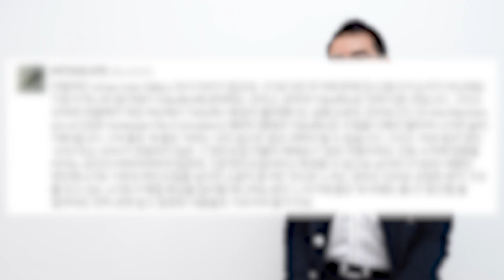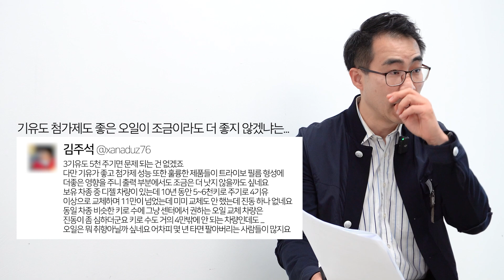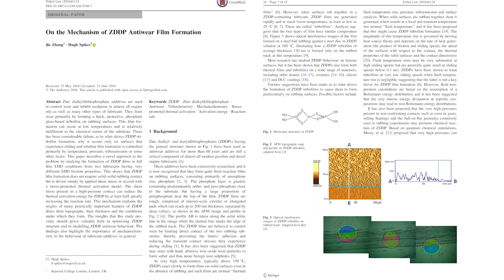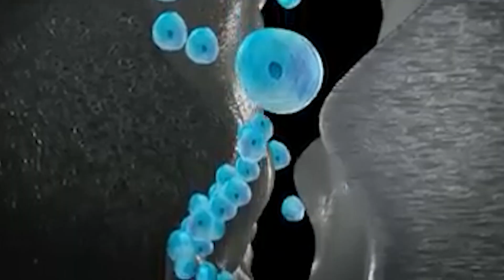EP.60 유막과 트라이보 필름의 관계, 논문에 대한 오해! [ENG SUB]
영상의 댓글에서 언급된 논문에 대해서 박사님께 여쭤봤습니다!
첨가제가 좋으면 출력에도 좋은 영향을 줄까?
PAO는 트라이보 필름 형성이 불리하다?
트라이보필름과 유막은 전혀 다른 것이다?
논문을 읽을 때 생길 수 있는 오해들을 풀어봅시다.

타임라인
0:00 첫번째 댓글 분석!
1:00 두번째 댓글 분석!
1:30 논문 내용을 일반화할 수 있을까?
2:08 논문의 의도를 보는 것에 따라 해석이 달라질 수 있다!